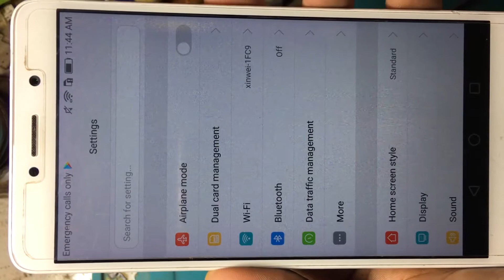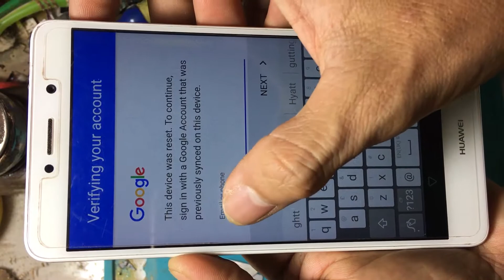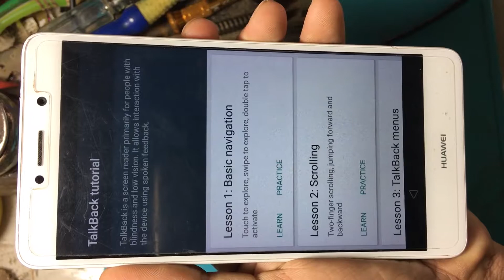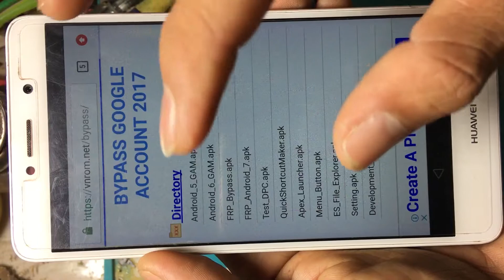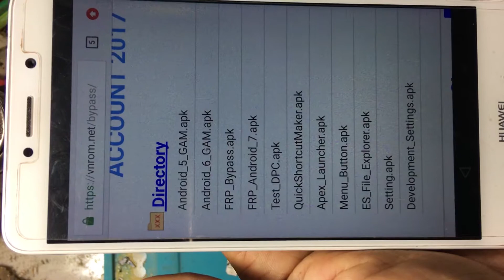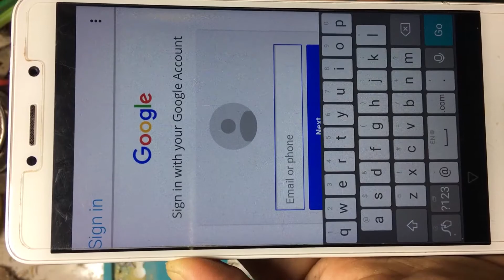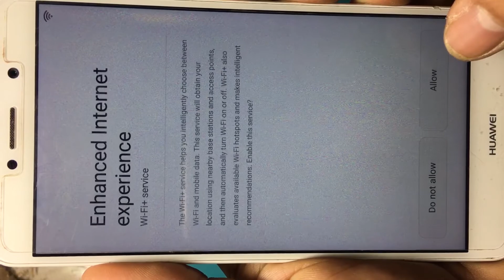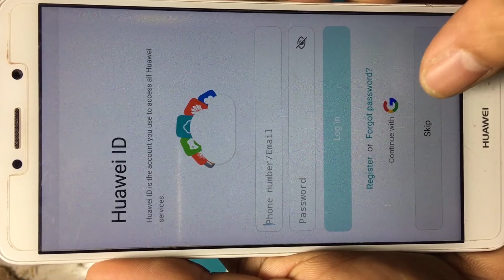How to bypass: Verifying your account on hauwei GR5 easy(100% work)